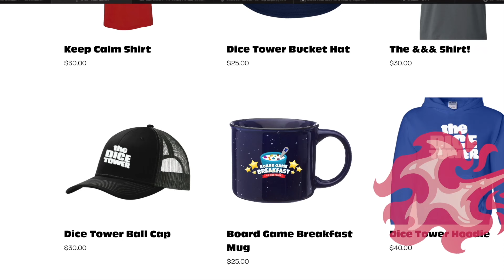Farshore Review with Bryan, Animals on a Boat!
Bryan takes a look at the sequel to Everdell!